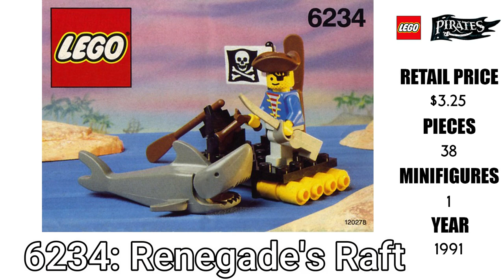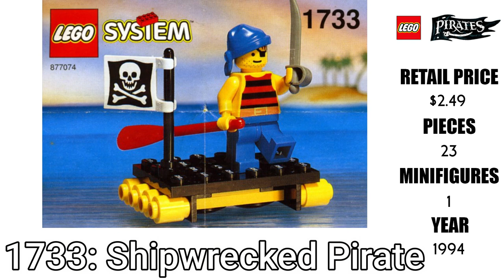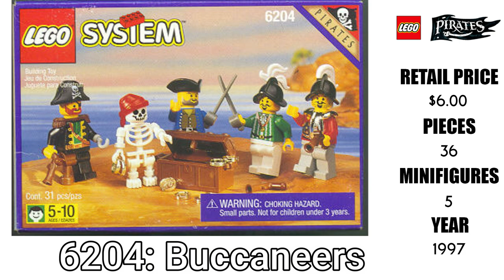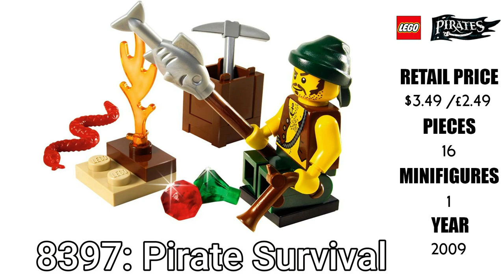EVERY LEGO PIRATES SET EVER (LEGO PIRATES HISTORY)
EVERY LEGO PIRATES SET (LEGO PIRATES HISTORY)

What was your Favourite / First LEGO PIRATES  set you had or wanted?

The list of the sets are below as:

6235 Buried Treasure
6245 Harbour Sentry
6251 Pirate Minifigures
6255 Pirates Comic
6257 Castaway's Raft
6260 Shipwreck Island
6265 Sabre Island
6270 Forbidden Island
6274 Caribbean Clipper
6276 Eldorado Fortress
6285 Black Seas Barracuda
1481 Pirates Desert Island
6234 Renegade's Raft
6259 Broadside's Brig
6267 Lagoon Lock-Up
6273 Rock Island Refuge
1464 Pirate Lookout
1492 Battle Cove
1696 Pirate Lookout
1889 Pirates Treasure Hold
6247 Bounty Boat
6258 Smuggler's Shanty
6261 Raft Raiders
6271 Imperial Flagship
6277 Imperial Trading Post
1970 Pirates Gun Cart
6237 Pirates Plunder
6252 Sea Mates
6266 Cannon Cove
6268 Renegade Runner
6286 Skull's Eye Schooner
1713 Shipwrecked Pirate
1729 Barnacle Bay Value Pack
1733 Shipwrecked Pirate
1795 Imperial Cannon
1871 Pirates Cannon
1872 Soldiers Forge
1873 Pirates Treasure
6236 King Kahuka
6246 Crocodile Cage
6256 Islander Catamaran
6262 King Kahuka's Throne
6264 Forbidden Cove
6278 Enchanted Island
1788 Treasure Chest
6254 Rocky Reef
6263 Imperial Outpost
6279 Skull Island
1747 Treasure Surprise
1802 Tidy Treasure
6232 Skeleton Crew
6244 Armada Sentry
6248 Volcano Island
6280 Armada Flagship
6289 Red Beard Runner
6296 Shipwreck Island
6204 Buccaneers
6249 Pirates Ambush
6250 Cross Bone Clipper
6281 Pirates Perilous Pitfall
6290 Red Beard Runner
6291 Armada Flagship
6292 Enchanted Island
10040 Black Seas Barracuda
6239 Cannon Battle
6240 Kraken Attackin'
6241 Loot Island
6242 Soldiers' Fort
6243 Brickbeard's Bounty
6253 Shipwreck Hideout
6299 Pirates Advent Calendar
8396 Soldier's Arsenal
8397 Pirate Survival
66309 Bonus/Value Pack
852747 Pirates Battle Pack
850839 Classic Pirate Set
40158 Pirates Chess Set
70409 Shipwreck Defence
70410 Soldiers Outpost
70411 Treasure Island
70412 Soldiers Fort
70413 The Brick Bounty
5003082 Classic Pirate Minifigure